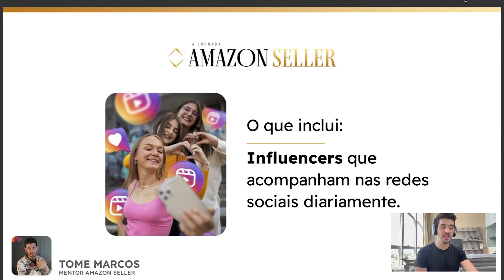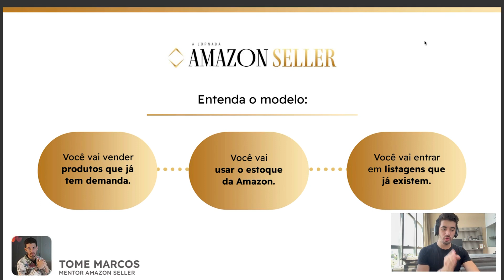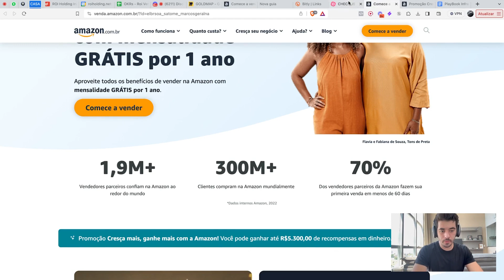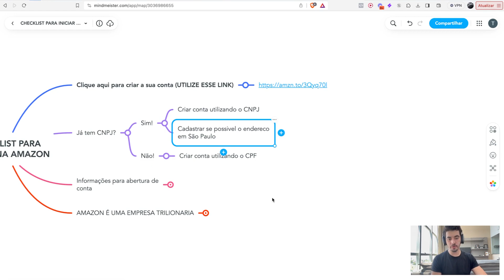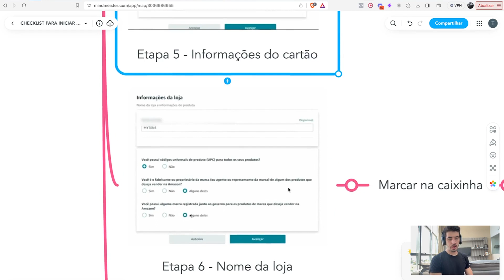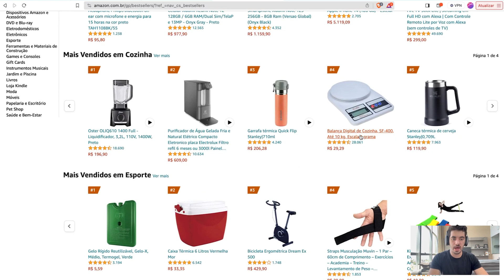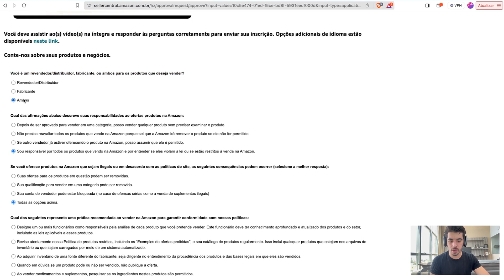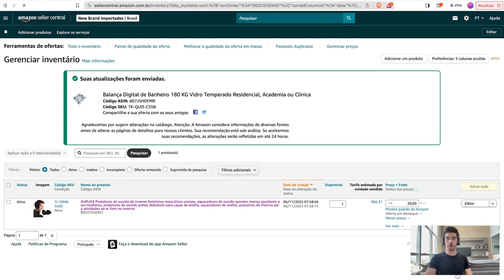Desafio do Zero à Primeira Venda na Amazon (COMECE A VENDER)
Crie sua conta na Amazon (1 ANO GRÁTIS)

Bem-vindo à Aula 01 , mergulhe em uma jornada prática e estratégica para iniciar sua própria história de sucesso como vendedor na Amazon. Descubra passos fundamentais, dicas exclusivas e insights valiosos que o guiarão desde o ponto de partida até alcançar sua primeira venda. Esteja preparado para desafios, conquistas e aprendizados significativos enquanto exploramos juntos o mundo do comércio eletrônico na gigante Amazon. Transforme sua ideia em realidade e embarque conosco nesta aula que marcará o início da sua trajetória rumo ao sucesso nas vendas💰✨